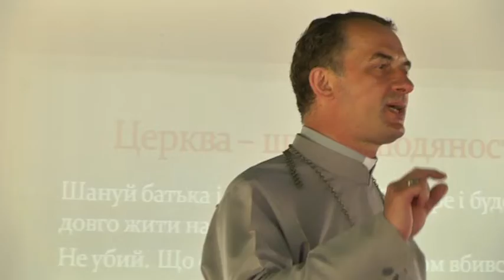Відповідальні люди різних професій провели у Дніпрі дискусійний форум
Духовенство, бізнес, громадськість і влада — відповідальні люди різних професій провели комунікаційний форум. Його мета — налагодити співпрацю на користь українського народу. Говорили про благодійну діяльність бізнесу, роль церкви в соціальних проектах, а також про конфлікти між державними органами та підприємцями. Це вже п'ятий форум відповідальних людей за останні 2 роки. Всього їх планують провести 10 у різних куточках України. На черзі — дискусія в Дрогобичі, яка відбудеться 13 червня.